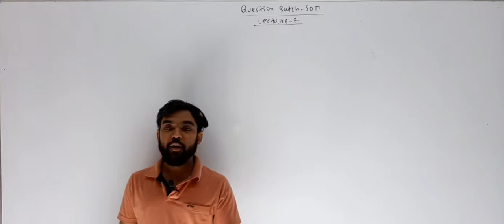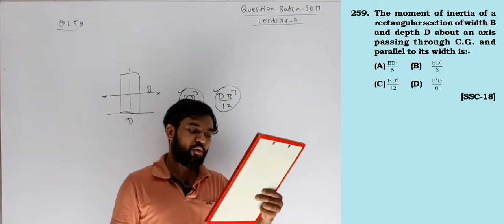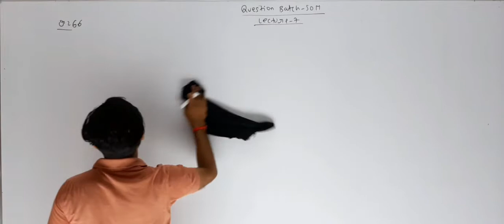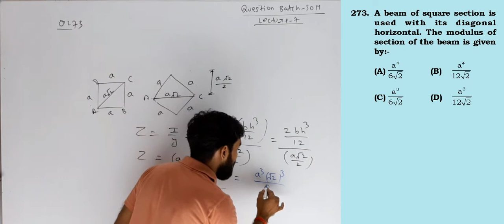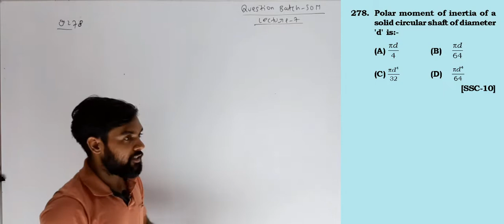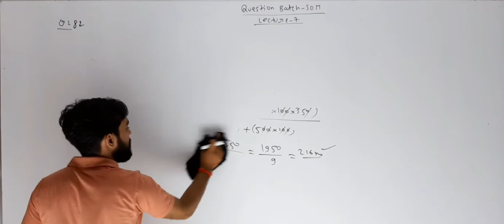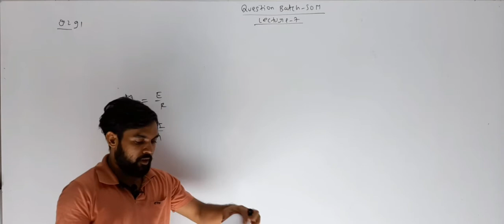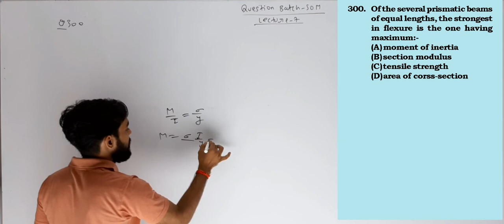SOM Question Lect 7(253-300)